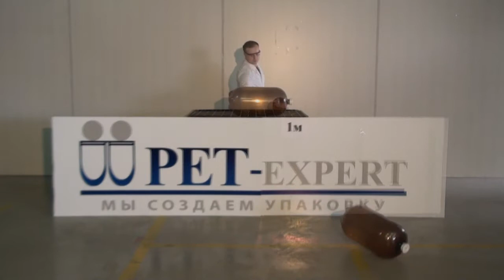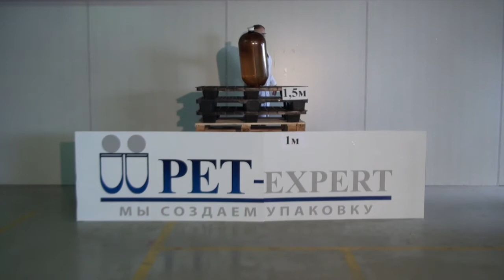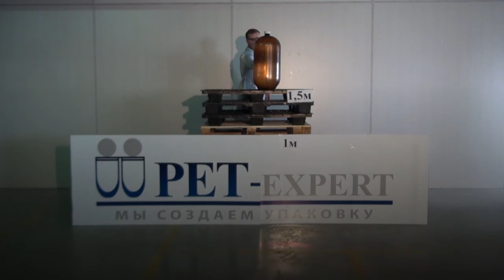35L PET KEG DROP TEST